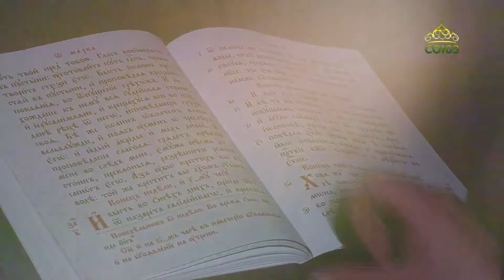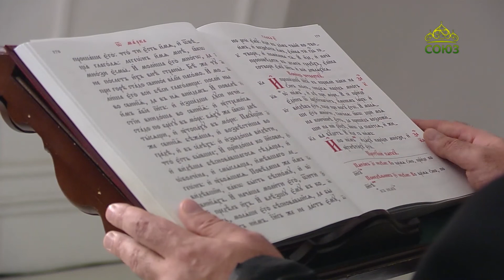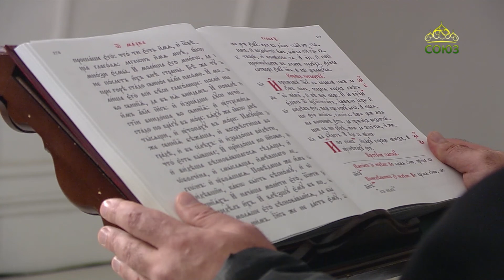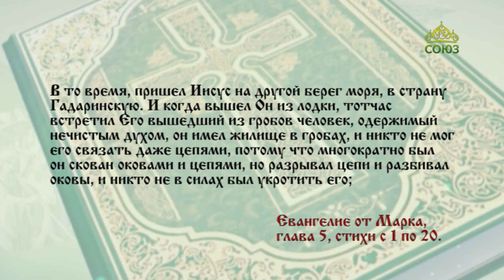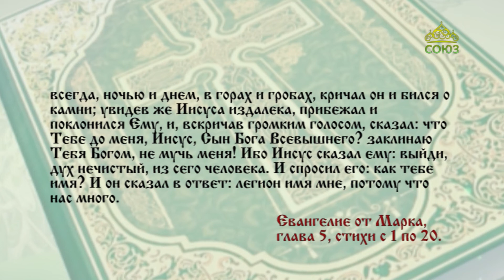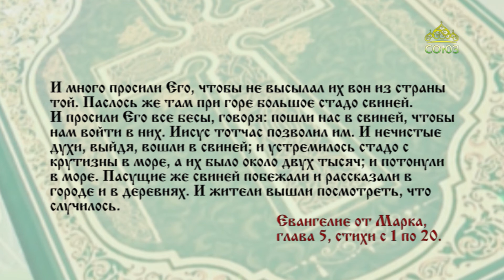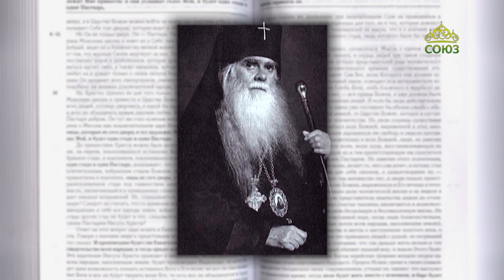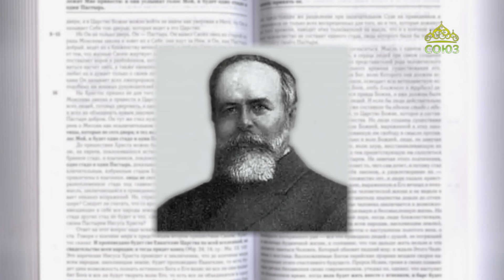Читаем Евангелие 7 сентября 2023. Евангелие от Марка. Глава 5, ст. 1-20.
И когда вышел Он из лодки, тотчас встретил Его вышедший из гробов человек, одержимый нечистым духом